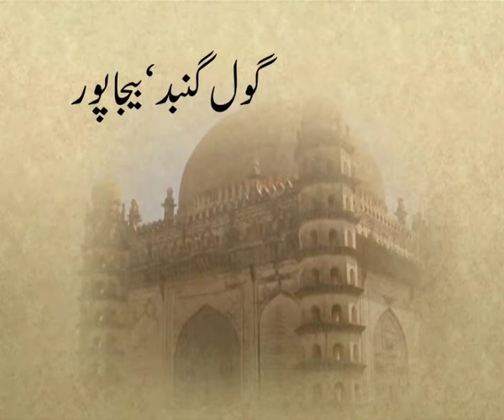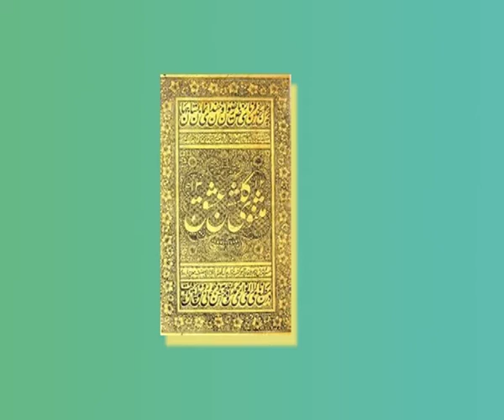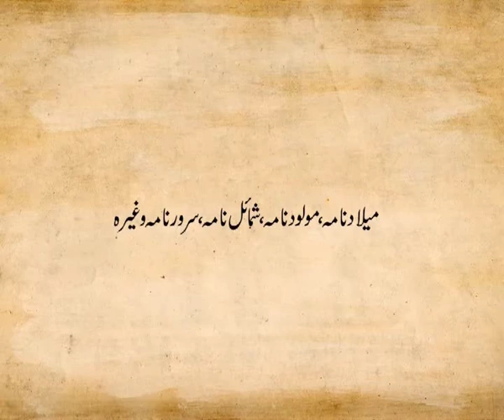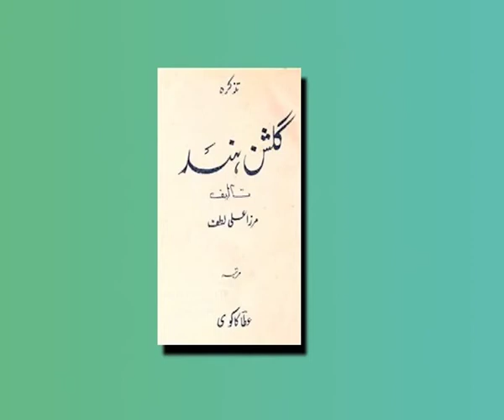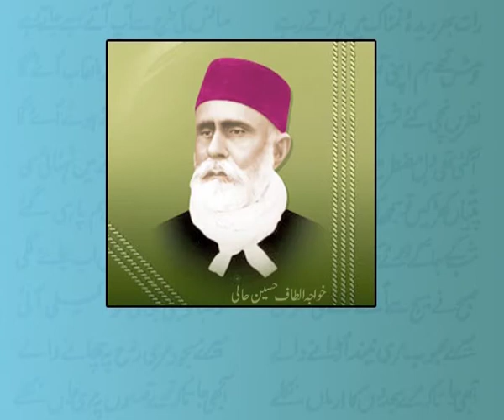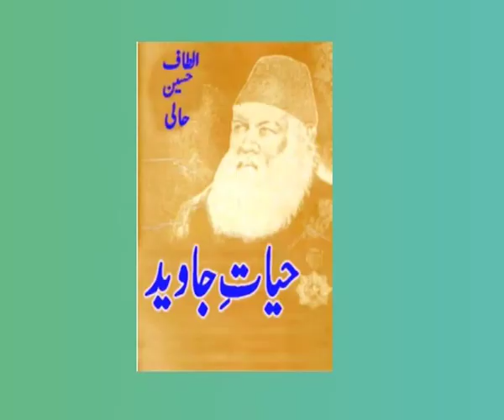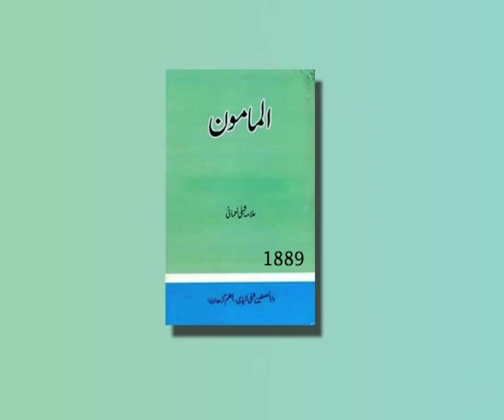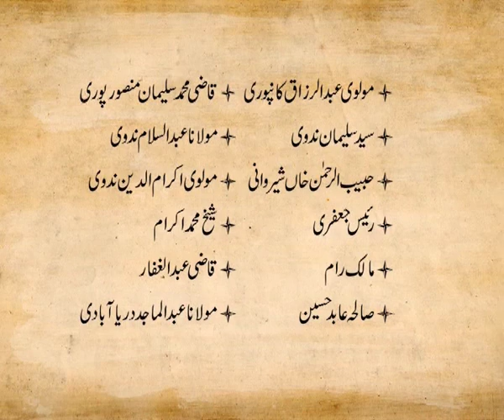L 59 Sawaneh Nigari ka Fun